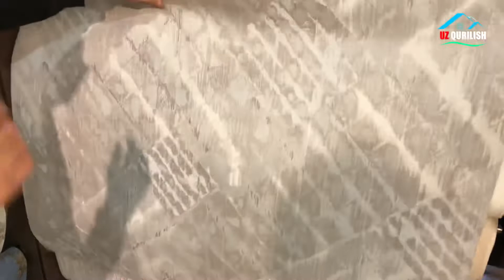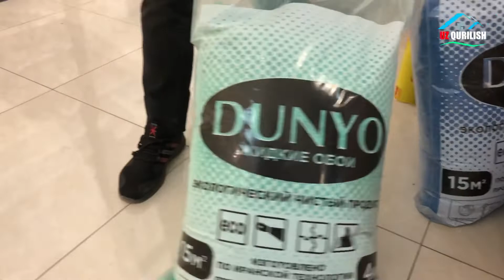ТОШКЕНТ ШАХРИДА ОПТОМ ОБОИ НАРХЛАРИ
Assalomu Alaykum UZ QURILISH kanaliga hush kelibsiz. O'zbekistondagi qurilish sohasidagi barcha yangiliklardan birinchilardan bo'lib habardor bo'lishni hohlasangiz bizning kanalga obuna bo'lin.